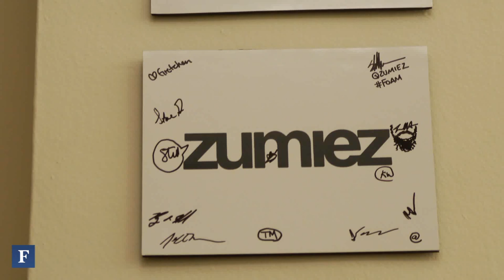How This Startup Won Big Deals With Huge Companies | Forbes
Irving Fain, CEO of brand engagement startup, Crowdtwist discusses on how his company won contracts with giants like Pepsi, L'Oreal and Nestle.